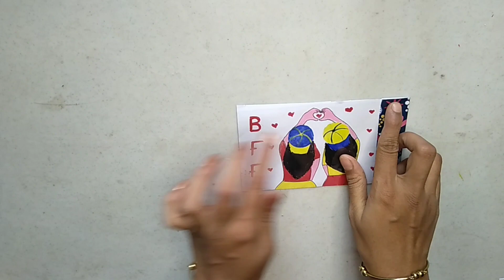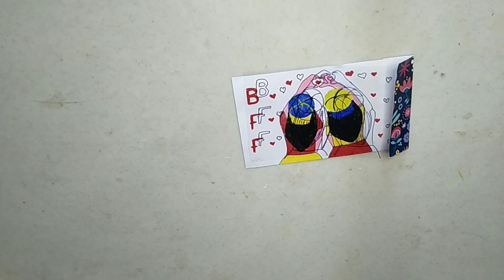Magic Card || Friendship Day Card || craftastella by Shakti || Handmade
Surprise your friend with this beautiful card...